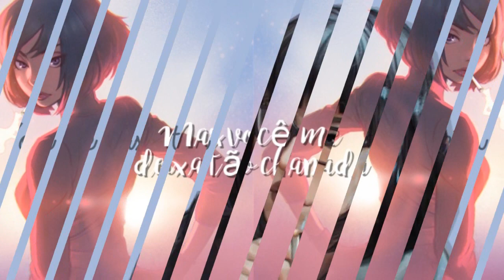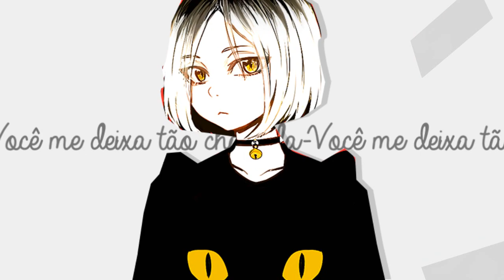{Tradução} So High - Doja Cat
Aaaaaaa brigada pelos +200 inscritos e mais de 100 likes no meu outro vídeo
Esse é um especialzinho pra agradecer, ficou curto porque eu perdi a metade do meu projeto ;-; mas espero que gostem ♥

Brigados a todos que vieram da S&R!